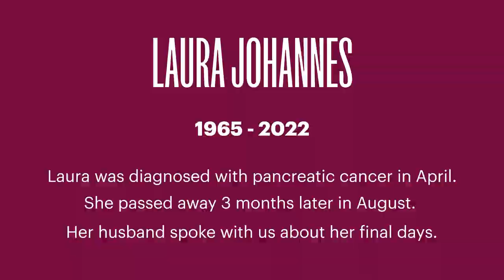Laura and Chris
We follow up with Laura's husband, Chris, a year after she died about what her final days were like without Death with Dignity.

Find out more at DeathwithDignity.org